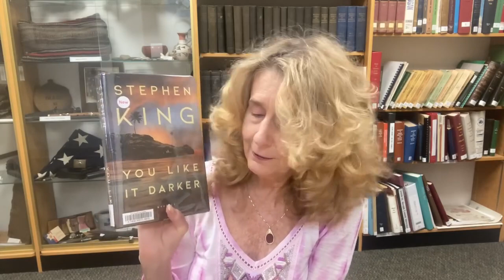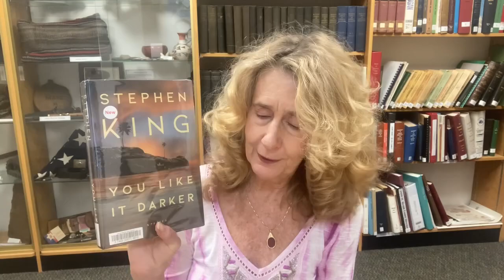Book Buzz with Miss Kathy